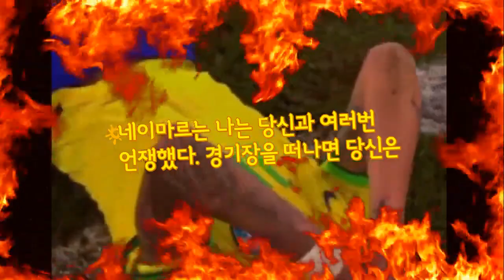한국 조롱 춤추던 브라질 치치 감독 거리 걷다 결과 불만족 강도에 당해 720p